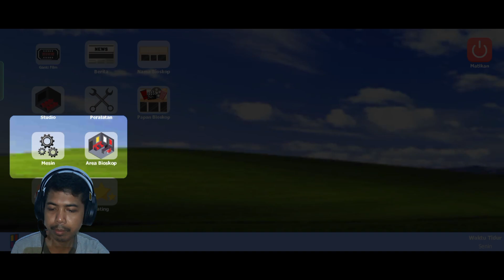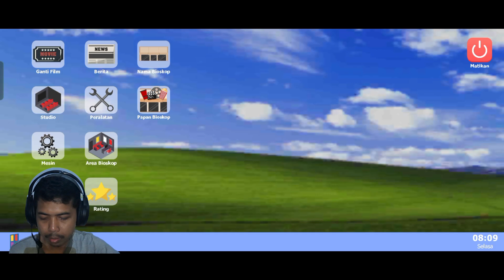Memulai Bisnis Bioskop Dari Nol | Bioskop Simulator | Part 1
Kamu dapat mendownload Game Ini Di Google  Play Store. Game Android ini dapat dimainkan secara offline maupun online.